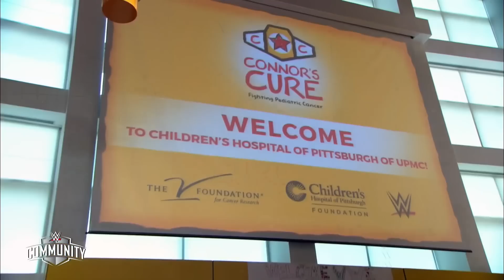WWE and Connor's Cure honor those battling cancer during Pediatric Cancer Awareness Month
In a charity inspired by the late Connor “The Crusher,” Connor's Cure works to help those making the heroic fight against cancer during Pediatric Cancer Awareness Month.
Follow WWE on YouTube for more exciting action!